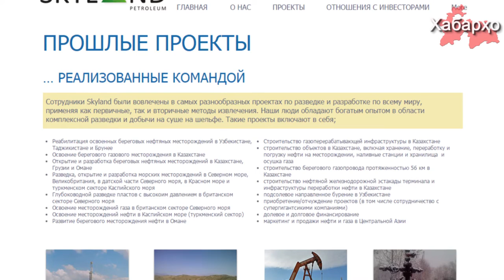Чи тавр моликияти ҷамоии халқи Тоҷикистон ба яғмо меравад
Ширкати Австралиёгӣ  “Skaylend Petroleum Limited” дар Қизил – Тумшуқи Ҷумҳурии Тоҷикистон дар кони нафту газ барои истеҳсоли нафт кор сар кард.
  Чи хеле ки муовини роҳбари ширкат Стивен Эллиот қайд кард, нафти ҳосилшуда танҳо дар бозори дохилии кишвар ҳамчун маҳсулоти таёр бароварда мешавад, зеро ба интиқоли он  эҳтиёҷ вуҷуд надорад, ҳангоме  ки дар дохил талабот бештар аст.
  Ёдовар мешавем, ки роҳбари ширкати “Skaylend Petroleum Limited” Девид Робсон ҳамзамон дар сафи роҳбарияти “Ориёнбонк” қарор дорад, ки сарварии онро хусурбачаи Э. Раҳмон Ҳасан Абдуллозода ба дӯш гирифтааст.
  Ба ҳама маълум аст, ки тиҷорати нафт дар кишвар басо монополӣ мебошад ва аз он даромади калон ба даст меояд. Ин тиҷоратро наздикони Э Раҳмон мунтазам идора мекунанд.
  Ин дафъа низ ин тиҷорат аз чанголи хешутаборони Э.Раҳмон бархурдор намонд. Даромади асосии аз ин тиҷорат ҳосилшуда дар оффшорҳо ҳал шуда мераванду ба буҷаи давлат андози ноҷизе ворид мегардад.